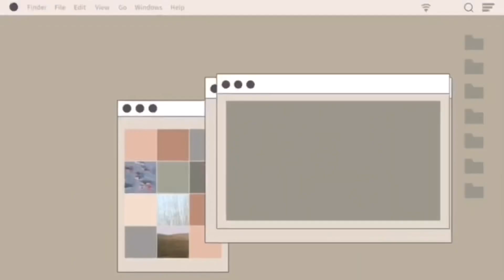অসাধারন স্বাদের গাজরের পুর ভরা ভাপা পুলি পিঠা । UNIQUE STYLE TASTY CARROT VAPA PULI PITHA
I hope you enjoyed my new recipe, do try it out and let me know how it goes in the comments!